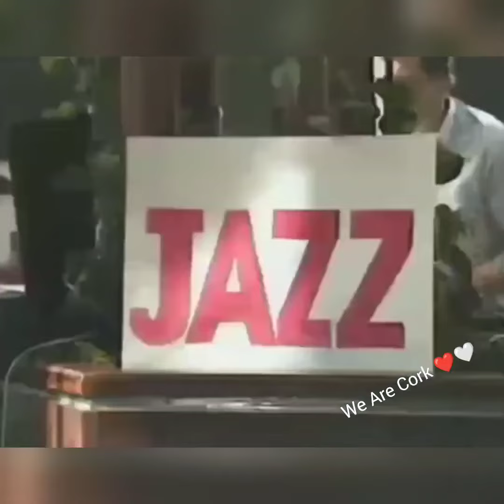Cork Jazz 1986